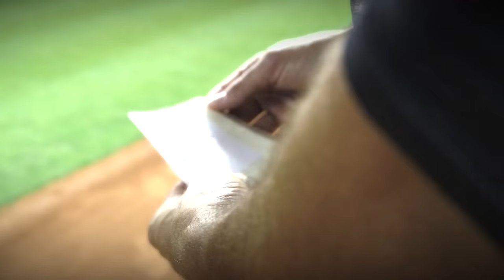Game On Feature: Steve Cishek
New Cardinals reliever Steve Cishek shares how his faith in God has guided his path to the majors.